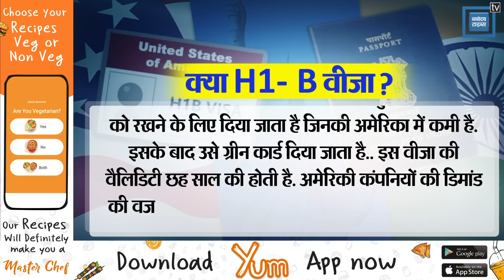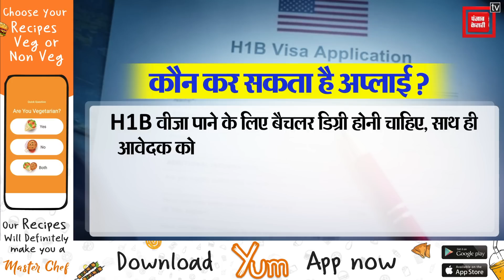अब America में रिन्यू करा सकेंगे H1B Visa, भारतीयों के लिए क्यों है इतना अहम?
प्रधानमंत्री नरेंद्र मोदी ने वाशिंगटन में रोनाल्ड रीगन बिल्डिंग में भारतीय समुदाय के सदस्यों को संबोधित करते हुए एक अहम घोषणा की. पीएम ने कहा कि H1 बी वीजा को रिन्यू करने के लिए अमेरिका से बाहर नहीं जाना पड़ेगा.. जैसे ही पीएम ने ये ऐलान किया तो रोनाल्ड रीगन सेंटर तालियों की गड़गड़ाहट से गूंज उठा.